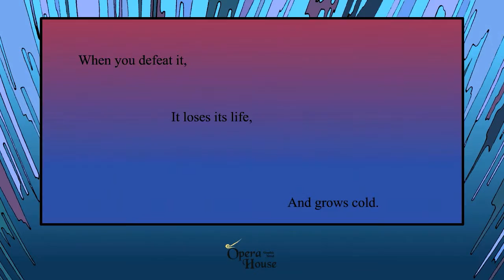Opera House Turandot (eng)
어린이를 위한 오페라 교육 애니메이션
형설아이 도서 오페라하우스를 원작으로 어린이를 위한 오페라 교육 애니메이션 마술피리, 세빌리아의 이발사, 아이다, 카르멘, 방황하는 네덜란드인, 사랑의묘약, 투란도트, 피델리오등을 완성도 있는 일러스트와 주옥같은 아리아의 아름다운 선율이 극적 박진감을 높이고 연극적인 요소를 가미하여 작품의 재미를 높였다.

마술피리, 세빌리아의 이발사, 아이다, 카르멘
방황하는 네덜란드인, 사랑의묘약, 투란도트, 피델리오

 Educational Opera animaiton for the children
This Opera House animation originally from books call the  Nanse Gum's opera house published by Hyungseul I

We made eight animation called Magic flute, Seville barber , Aida , Carmen, Dutch wandering , Love potions, Turandot , Fidelio complete with illustrations and the beautiful melody of the aria like gems ,  also this opera house dramatically increase the theatrical excitement raised the interesting elements of the work.

Magic flute, Seville barber , Aida , Carmen
 Dutch wandering , Love potions, Turandot , Fidelio